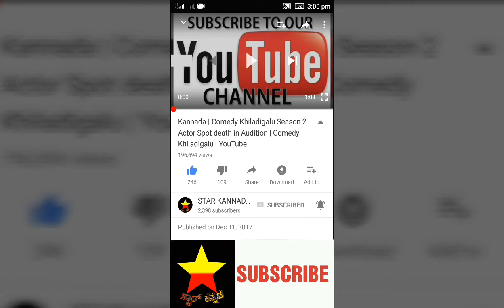Kichcha Sudeep | kichcha Sudeep acted in Tamil movie | Kichcha Sudeep in Hollywood movie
ತೆಲುಗಿನ "ಈಗ'' ಚಿತ್ರದ ನಂತರ ಮತ್ತೊಂದು ಪರಭಾಷ ಸಿನಿಮಾದಲ್ಲಿ ನಾಯಕ ನಟನಾಗಿ ಸುದೀಪ್! ಈ ಚಿತ್ರವನ್ನು ತಮಿಳಿನ ಸ್ಟಾರ್ ನಟ ನಿರ್ದೇಶನ ಮಾಡಲಿದ್ದಾರೆ!! ಯಾವ ಸಿನಿಮಾ ಗೊತ್ತಾ?

Kichcha Sudeep in Hollywood movie

Kichcha Sudeep in Tamil movie

Kichcha Sudeep

Sudeep